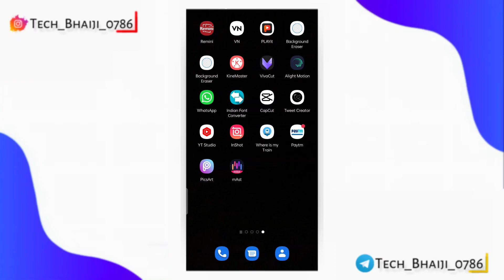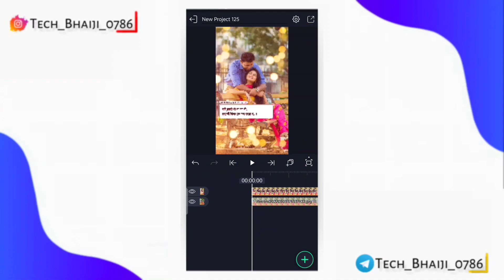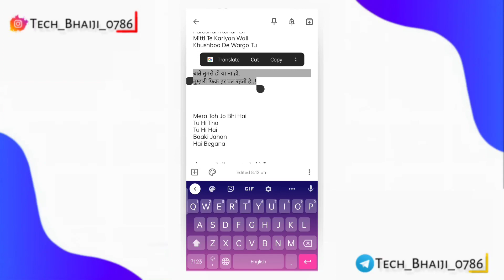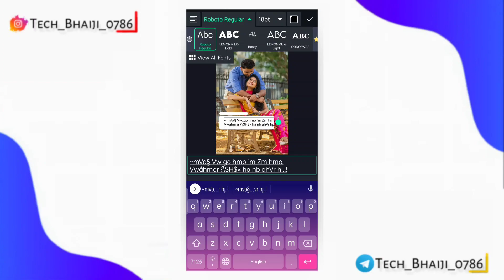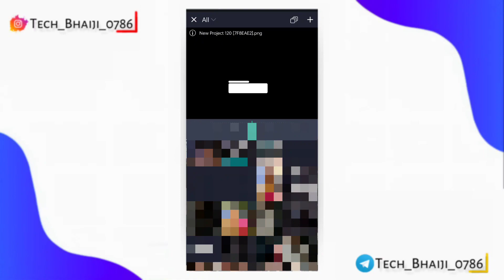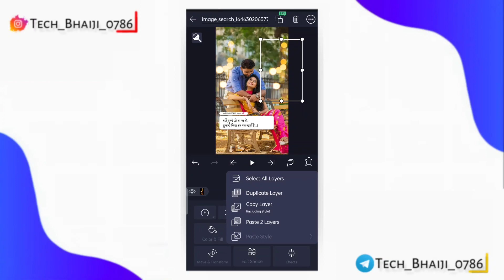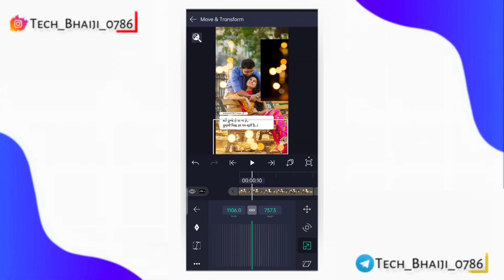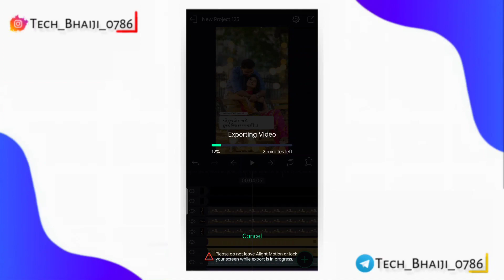instagram viral shayri Reels editing | how To Make Quotes Video | Shayri Reels video kaise B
instagram viral shayri Reels editing | how To Make Quotes Video | Shayri Reels video kaise Banaye.by Tech Bhaiji

MY GEARS:-
1.Mobile cemera
3.my Tripod
4.Mic (Boya M1 )
5.mobile phone
6.Vlog Mic
7.Green screen
8.Green stand

QUERIES SOLVED:-
instagram reels
how to add text to instagram reels
how to use instagram reels feature
reels, insta reels editing
insta reels video
insta reels video editing
how to make instagram reels like
how to make insta reels with photo
viral insta reels
how to how to make
trending reels editing
typing insta reels
kinemaster pixellab
how to edit insta reels with kinemaster alight motion
how to make reels with photos in hindi

00:00-00:11 preview
00:11-00:48 introduction
00:48-10:26 editing tutorial